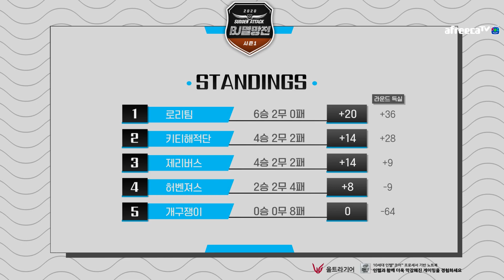?? : 뭐 다 예상했잖아요?ㅣ4강 하이라이트ㅣ2020 서든어택 BJ멸망전 시즌1